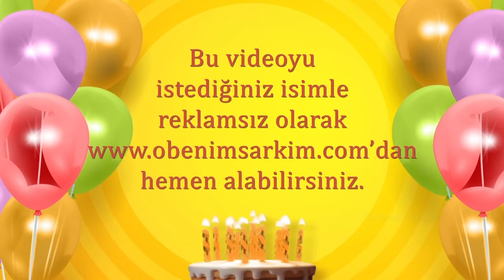İyi ki doğdun GÜLDEN- İsme Özel Doğum Günü Şarkısı (FULL VERSİYON)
İYİ Kİ VARSIN İYİ Kİ DOĞDUN GÜLDEN

DOĞUM GÜNÜN KUTLU OLSUN GÜLDEN
YENİ YAŞIN MUTLU OLSUN GÜLDEN
BİR DİLEK TUT GERÇEK OLSUN GÜLDEN